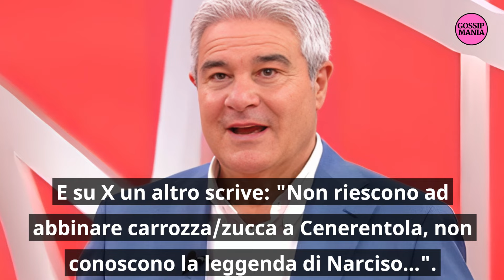Reazione a Catena, bufera a fine puntata: "Hanno confessato!"